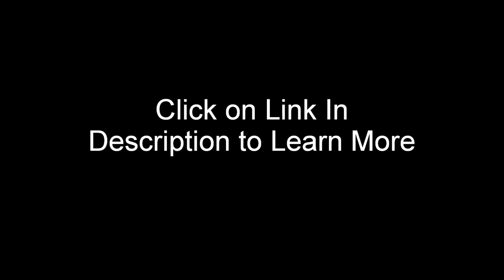Salt Spreader|Emergency|Blizzard Snow|Snow Blades|Ann Arbor|Michigan|48103|Urgent|Snow Plow|MI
Ann Arbor Ohio Snow Removal -- Ann Arbor Ohio 48103

A Procedure Made Easy
With wintry weather quickly coming, it's time for each of us to gear up for the course of action of snow removal to make sure a smooth travel along with a clear driveway. Although this is also carried out by government institutions, that's an added advantage if you know a few ideas and tricks that can come handy on a 'snowy' day.

To start preparing for clearing up the snow-filled driveways, the initial step might be preventing ice formations in the first place. At hand are a share of products available in the market that can be used previous to a snow storm to cut the ice creation along with as well make it to a great extent better to clear the driveways after snow.

Of the many ways of ice along with snow removal, 2  of the most used strategies are to apply ice-melting substances like Salt on the ice and as well by plowing. Nevertheless, its strongly recommended to find out the repercussions of by means of any ice melting chemical substances before using them as a lot of them are damaging for the plantation.

There are a bunch of eco friendly ways that one can opt for. They are not only efficient ways of ice and snow removal but they also cost you a large amount lesser than the chemical treatment ways. One of the most commonly acknowledged strategies is to use Sand. It is not merely readily available but as well poses no threat to your vegetation nothing like rock or table salt.

To make a place improved through the serious snow each of us must be imparted basic information on emergency snow plowing. Because in a lot places, its the job of the property holder to get the sideways clear off the snow for the protection of public using the sideways. With the broad availability of options accessible on world wide web, it is only getting simpler to equip oneself of the facts on ice along with snow removal.

Considering the number of states that have to endure through the winters with heavy snowfall, business snow plowing has taken form and currently we can capture the help of specialists in the field to clear off those driveways before they make nuisance for the driveway users.

Although professional snow plowing was mostly used by means of huge organizations and the governments to get the streets clear off the snow meant for everyone's advantage, these days their competitive rates are making it simplier and easier for public to consider them and obtain the snow cleared in no time. Because they are, better sensitive of the implications of ice along with snow removal.

In the end, at hand is no harm in keeping de-icing things handy like salt also sand and if it gets out of hand, there are trained snow plowing agencies to take care of the rest.